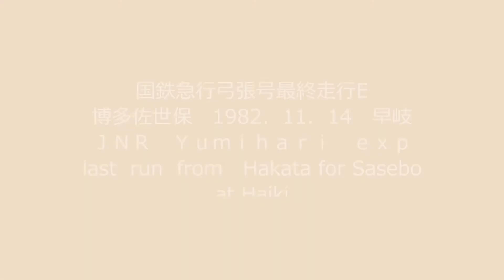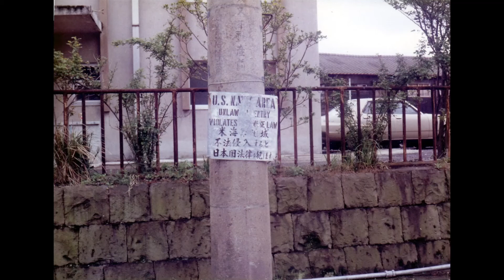国鉄 急行弓張号最終走行Ｆ早岐 博多佐世保 1982．11．14 ＪＮＲ Ｙｕｍｉｈａｒｉ ｅｘｐ last run from Hakata for Sasebo at Haiki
国鉄　急行弓張号最終走行の録音です。ｈ　博多佐世保間にて録音。1982．11．14，　早岐。　ＪＮＲ　Ｙｕｍｉｈａｒｉ　ｅｘｐ　last  run  from　Hakata for Sasebo at Haiki